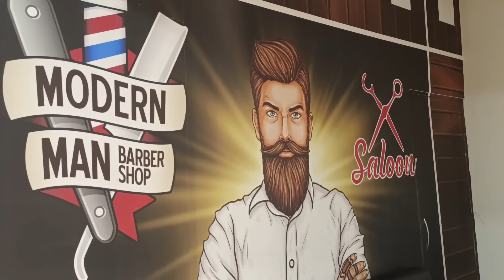పండుగ డబ్బుల సందడి || అల్లులకి, కుతుర్లకి మనవలకి కలిపి || mittu కాకా పడుతున్నాడు || సంబరంలో చిలుకలు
Hi folks...